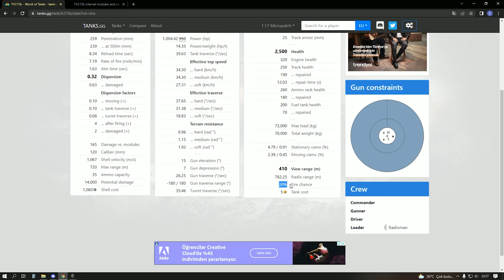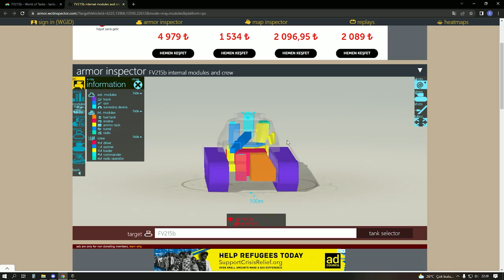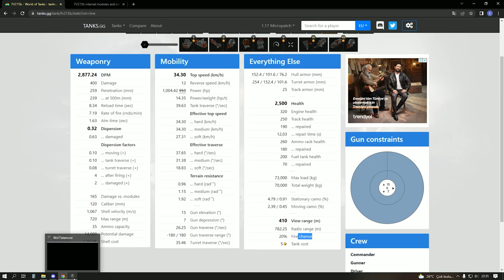World of Tanks FV215B inceleme ve Replay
World of tanks rahvil tanklarından ingiliz fv215b yi inceledik, top nişan alma manevra süper otesi DÜZELTME BİLGİSİ "20K Değil 12K tahvil doğrusu efenim bilginize"